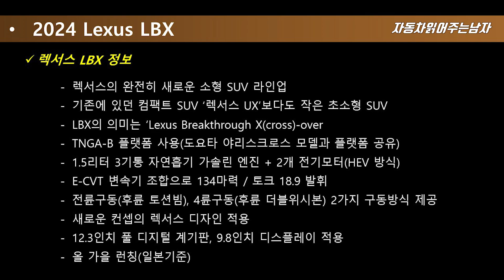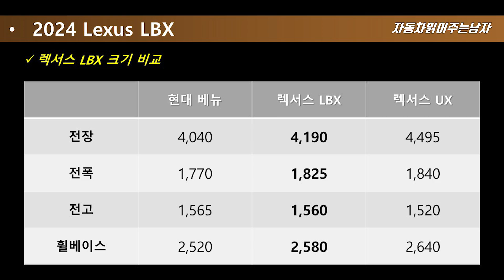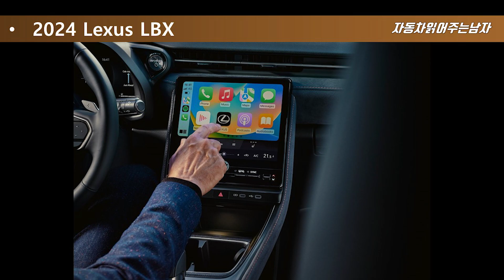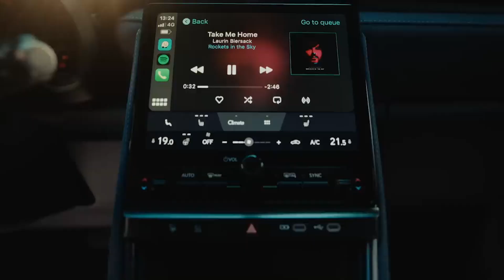"이런 하이브리드 SUV는 없었다" 렉서스가 각잡고 만든 완전히 새로운 SUV! 렉서스 LBX 공개, 국내출시 대박날까?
렉서스가 지금껏 없었던 완전히 새로운 SUV를 출시했습니다.
전기차 시대에 전기차가 아닌 하이브리드 차량을 공개한 건 조금 색다른데요,
렉서스 UX보다 더 작은 렉서스 LBX 라는 이름을 가진 초소형 SUV를 출시했습니다. 렉서스 LBX에 대한 자세한 소식 영상으로 확인해보시죠!